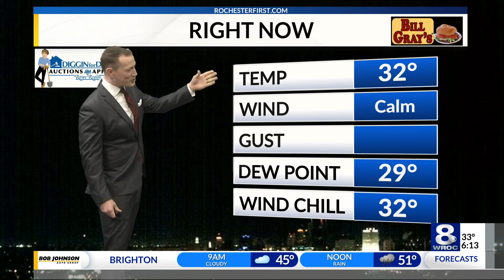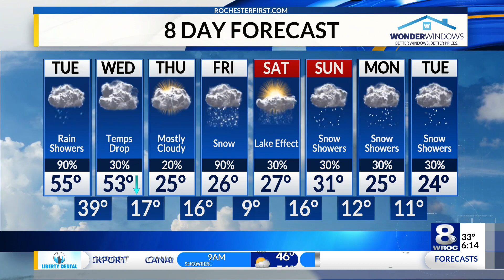Tuesday morning weather forecast — February 22, 2022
Flood watch today with our eyes on snow Friday.